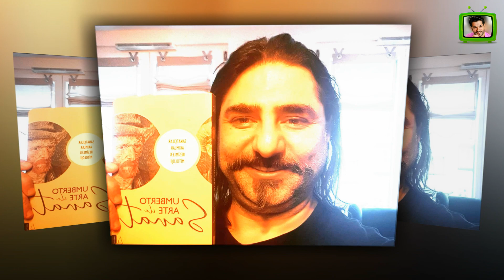12 лет спустя. Что стало с актерами сериала Любовь и Наказание (Ask ve Ceza)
12 лет спустя. Что стало с актерами сериала Любовь и Наказание (Ask ve Ceza)

Томрис Инджер - в сериале сыграла роль Шахнур Балдар. 5 октября 2015 года актриса покинула мир. Фериде Четин - в сериале сыграла роль Чичек Балдар. Ей сейчас 41 год. Гёкче Янардаг - в сериале сыграла роль Назан Балдар. Ей сейчас 46 лет. Сеннур Кая - в сериале сыграла роль Лейлы. Ей сейчас 77 лет. Назан Кесал - в сериале сыграла роль Севги. Ей сейчас 53 года. Октай Гюрсой - в сериале сыграл роль Джема. Ему сейчас 38 лет. Эмрах Эльчибога - в сериале сыграл роль Эсреф. Ему сейчас 48 лет. Мурат Йылдырым - в сериале сыграл роль Саваша. Ему сейчас 43 года. Нургюль Ешилчай - в сериале сыграла роль Ясмин. Ей сейчас 46 лет.